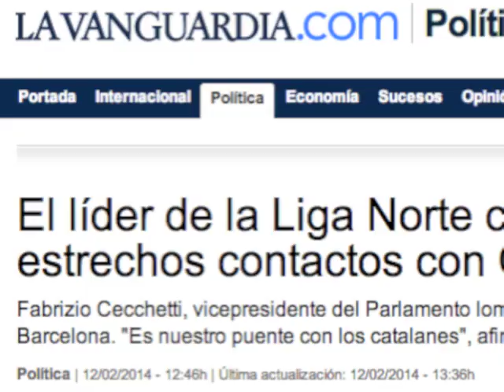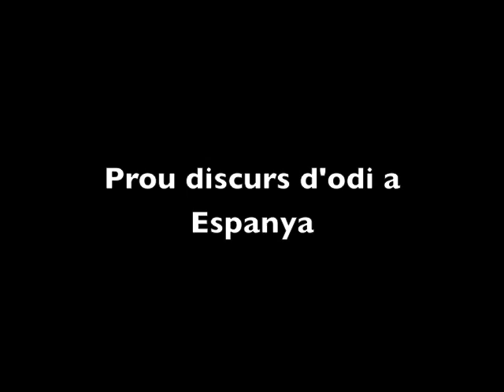Espanyansroba? Sonia Sierra le da un baño a un diputado de CiU.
La filóloga catalana se enfrenta al político nacionalista hablando claro, y le pone de cara a la pared. Sucedió en la TV de Badalona. No se lo pierdan.